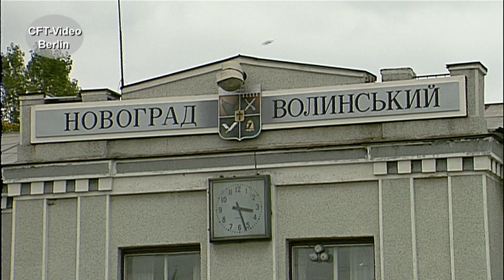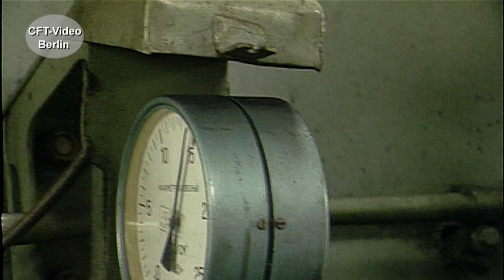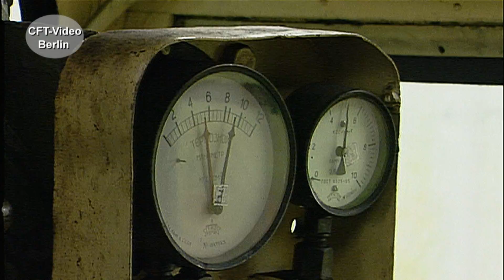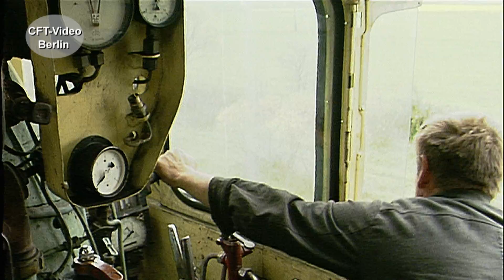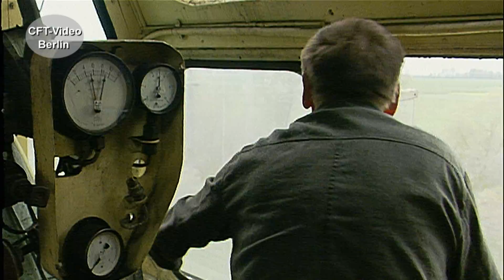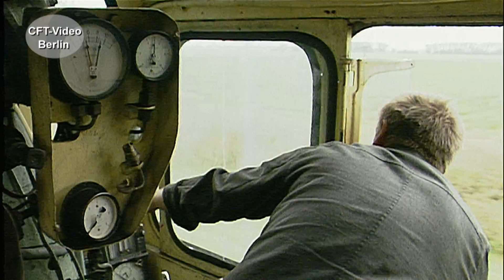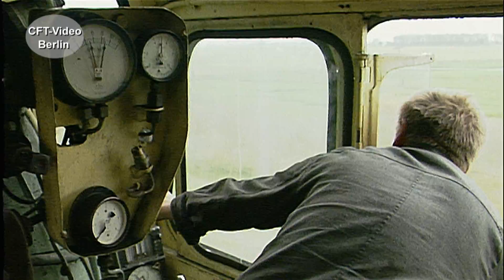Dampflok P36 in der Ukraine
Fast 30 Meter lang, 250 Tonnen schwer, das sind die Maße von der russischen P36. Eine Nachkriegskonstruktion bei Kolomna von 1950 bis 1956 in 251 Exemplaren gebaut. Vor 25 Jahren hatten wir Gelegenheit die Dampfgiganten in Betrieb zu erleben. Gleich Maschinen sind unterwegs. Viel Spaß beim Anschauen der eindrucksvollen Szenen. Hier zu Dampfgiganten Für nur 2,99/Monat oder 3,99/Monat Kanalmitglied werden und inzwischen 189 oder 207 Filme in voller Länge und ohne Werbung Anschauen